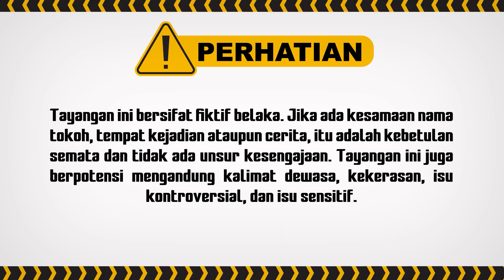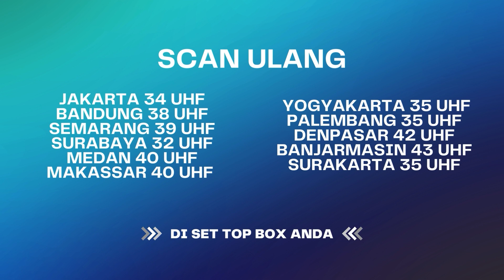Emosi Bianca Sudah Gak Bisa Terbendung! | Best Cut Berbagi Suami ANTV Eps 12 (2/5)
000012
000011